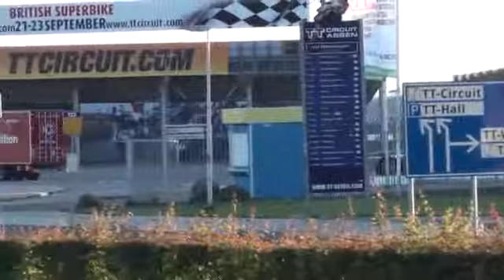POKAZ ciężarówek jedna z nich jest znajoma